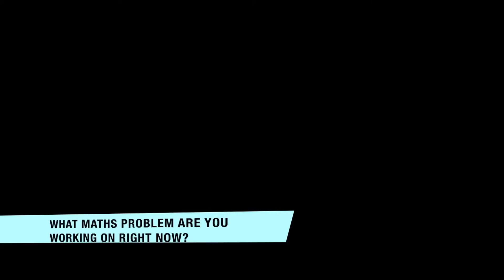A numbers game: Q&A with Prof Marcus du Sautoy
Interviewed by Alice Lighton backstage at Nine Lessons and Carols for Godless People, held 18-23 December at the Bloomsbury Theatre in London and organised by the Rationalist Association, New Humanist magazine and Robin Ince.